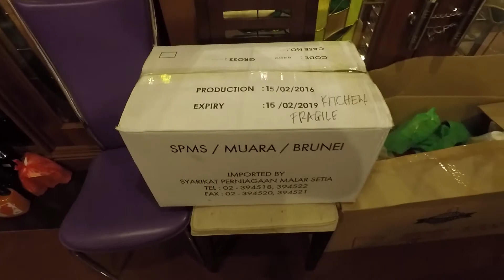They're holding me back